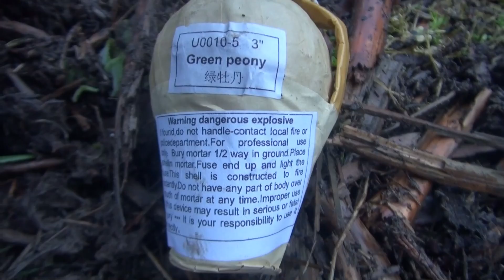Polenböller Compilation 3000€ verballern | TheOftlerer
Polenböller Compilation 2500€ verballern | TheOftlerer